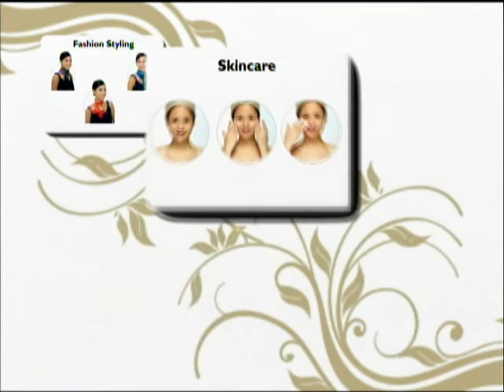BEAUTY AND BEYOND - ABC of IMAGE Segment #1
Beauty and Beyond is a lifestyle television program aimed to reach out and help the viewing public  understand and emphasize the importance of presenting that positive image that attracts positive reaction and positive results. Not only will it cover discussions on improving  one;s facade but will also touch on the person's complete  well-being from beauty, health, wellness, fashion, fitness, sports, and a lot more.